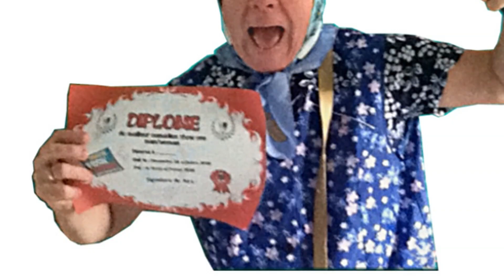ASM: Commission Culture: Dictée et Spectacle le 17 octobre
Vous voulez rire en oubliant le reste donc venez nous rendre visite avec la 1ère activité de la Dictée et le clou de la journée est le spectacle "La Lettre" de Vamp's.